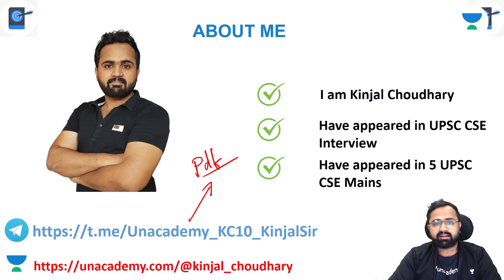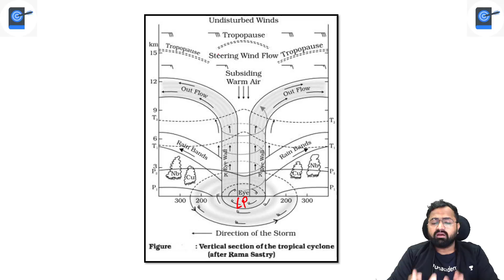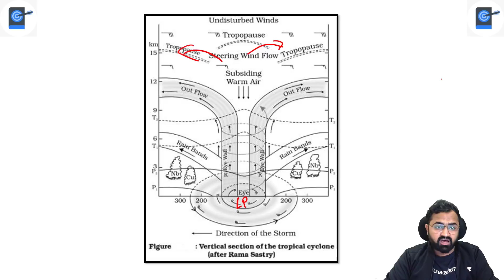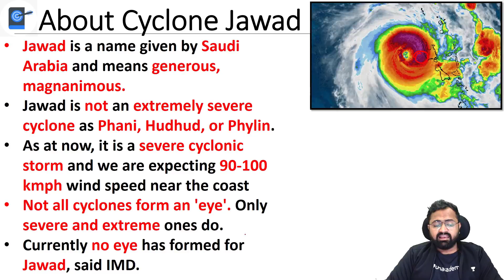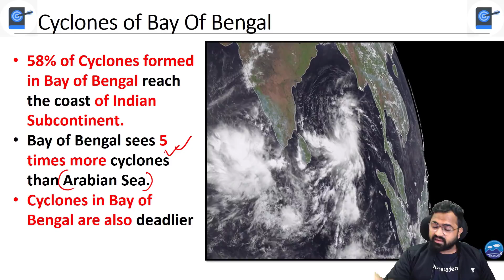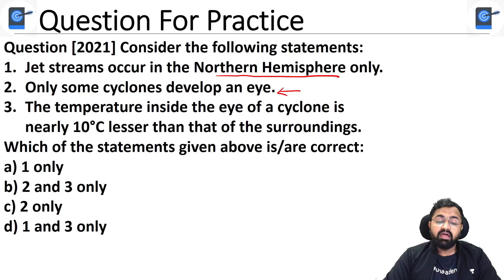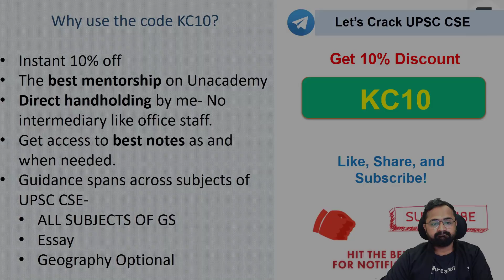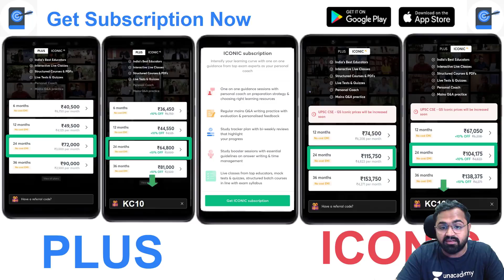Cyclone Jawad Forms Over Bay Of Bengal | Landfall at Puri | Do All Tropical Cyclones Form An Eye?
This lesson starts with a discussion on Cyclone Jawad. This is for UPSC CSE by Kinjal Choudhary. It is very important for the UPSC CSE/IAS 2021/22 preparation

Unacademy Learner App Benefits:
1. Learn from your favourite Educator
2. Dedicated DOUBT sessions
3. One Subscription, Unlimited Access
4. Real time interaction with Educators
5. You can ask doubts in live class
6. Limited students
7. Download the videos & watch offline

Get the UPSC CSE- GS Iconic Advantage:
1. Personal Coach
2. Study Planner & Bi-weekly Reviews
3. Dedicated Doubt Clearing Space
4. Personalized Test Analysis
5. Study Booster Sessions
6. Preparatory Study Material
7. All the Unacademy Subscription Benefits